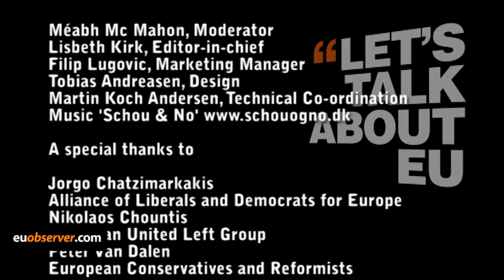MEPs talk about EU, the financial & social crisis in Greece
EUOBSERVER / BRUSSELS (22 June) With the vote of confidence passed, the Greek Prime Minister George Papandreou now has the political authority to try to implement even more austerity measures in Greece as requested by the EU & IMF. But what about the people on the streets of Greece who are unable to make ends meet? And what about the contagion effect of Greek debt on the rest of the Eurozone? Should Greece leave the euro?

Members of the European Parliament Jorgo Chatzimarkakis from the Alliance of Liberals and Democrats for Eeurope, Nikolaos Chountis from the European United Left and Peter Van Dalen from the European Conservatives and Reformists answer these questions and offer their opinion on their solutions to the Greek sovereign debt crisis.